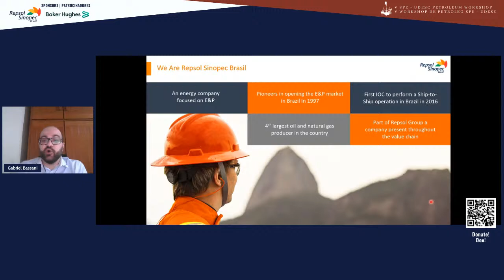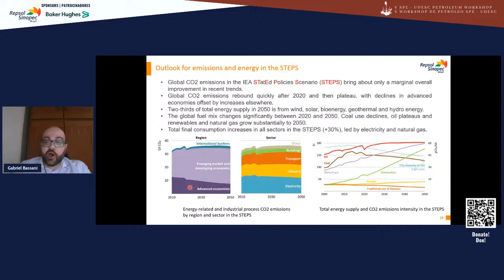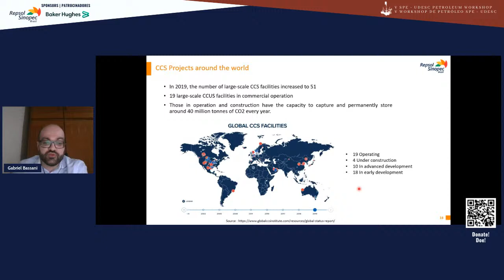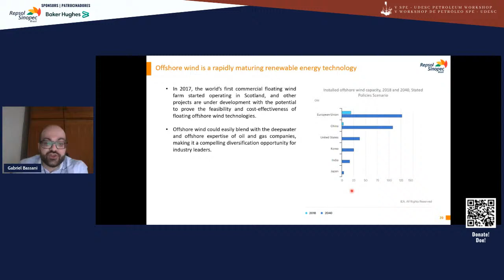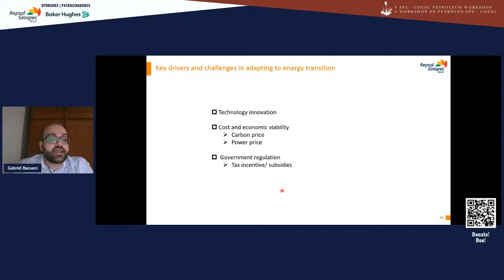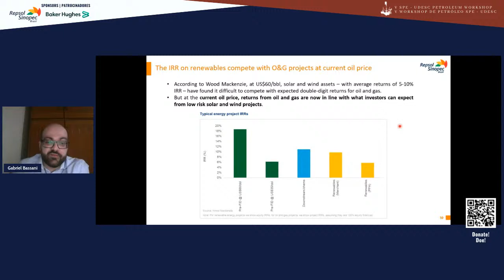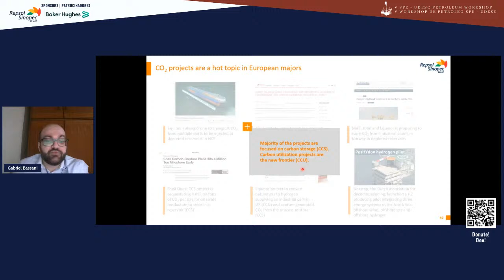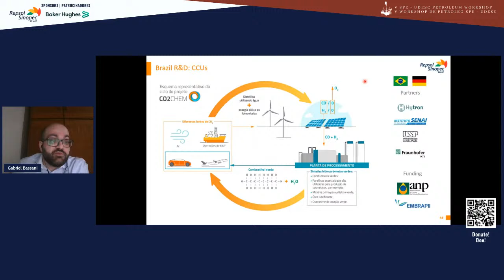Transição energética e seu impacto na indústria de O&G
Para iniciar o V Workshop de Petróleo SPE UDESC, apresentamos o nosso convidado da primeira palestra de hoje, Gabriel Bassani, graduado em Engenharia Química (UFRJ), pesquisador da Repsol Sinopec. Atua na coordenação de projetos no grupo de instalações, operações e manutenção, e temas relacionados à transição energética e abatimento de carbono.

Nesta palestra “Transição Energética e seu impacto na Indústria de O&G”, Gabriel traz um panorama geral do mercado, o desenvolvimento e a implementação das energias renováveis e, quais as consequências no setor de óleo e gás.

Durante o nosso evento estamos apoiando a Associação Amor Pra Down.

Vamos juntos construir uma corrente de solidariedade, para fazer a sua doação basta apontar a câmera do seu celular no QR Code disponível no canto direito da tela.

Energy Transition and its impact on the O&G Industry

To start the V Petroleum Workshop, the SPE UDESC Chapter presents our guest for the first lecture, Gabriel Bassani, graduated in Chemical Engineering (UFRJ), researcher at Repsol Sinopec. He works in the coordination of projects in the group of installations, operations and maintenance, and themes related to the energy transition and carbon abatement.

In today's lecture "Energy Transition and its Impact on the O&G Industry", Gabriel brings an overview of the market, the development and implementation of renewable energy and, what are the consequences in the oil and gas sector.

During our event we are supporting the Amor Pra Down Association.

Let's build a chain of solidarity together, to make your donation just point your cell phone camera at the QR Code available on the right corner of the screen.